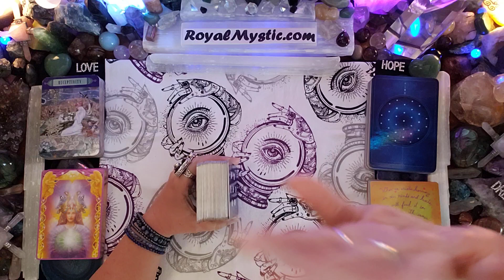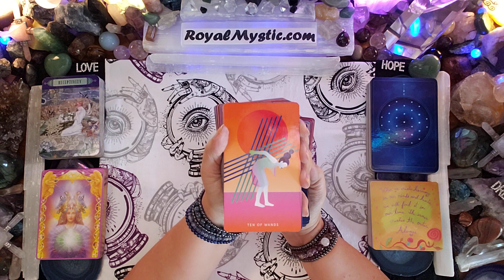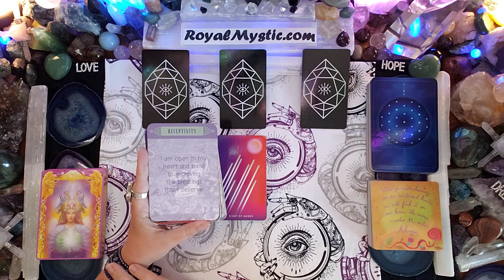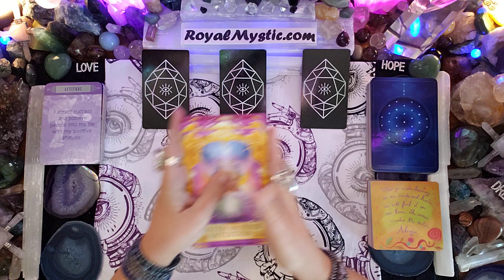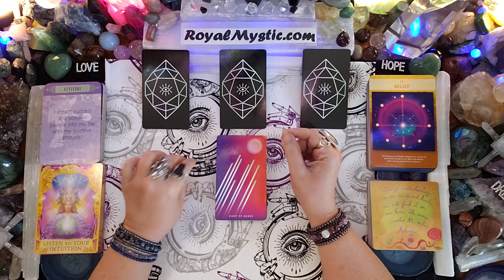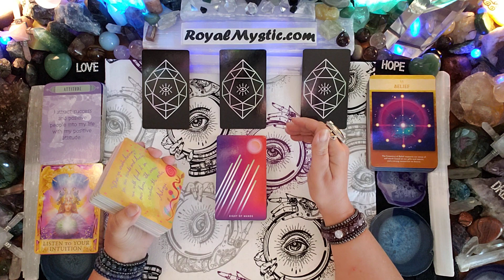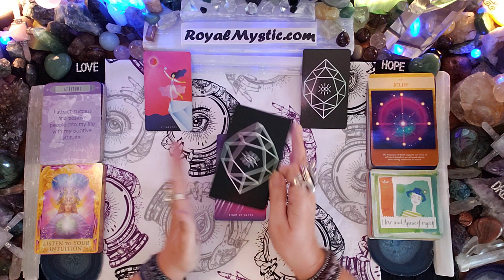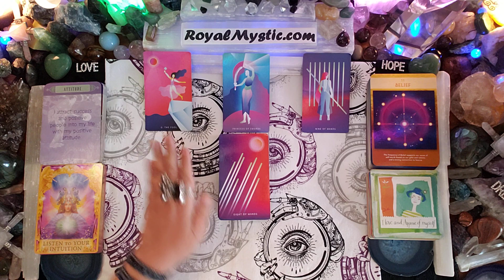MYSTIC AFFIRMATIONS THURSDAY SEPTEMBER 30TH 2021 YOU MUST CLEAR YOUR DISBELIEF IN ORDER TO PROCEED!